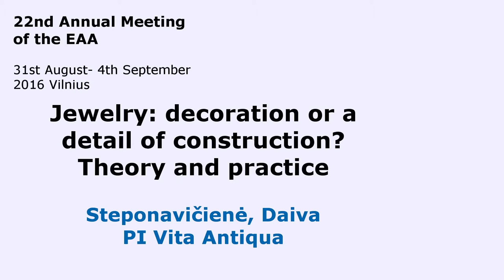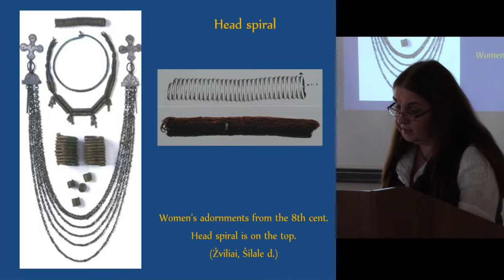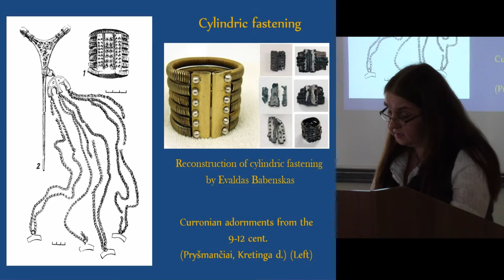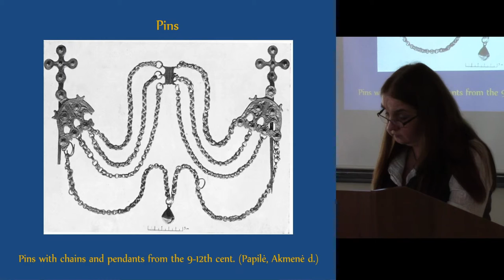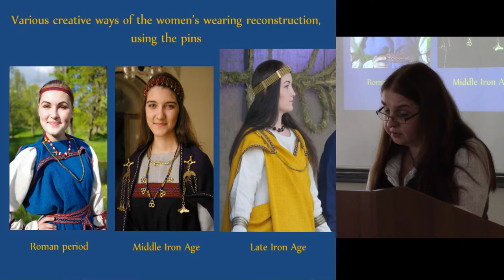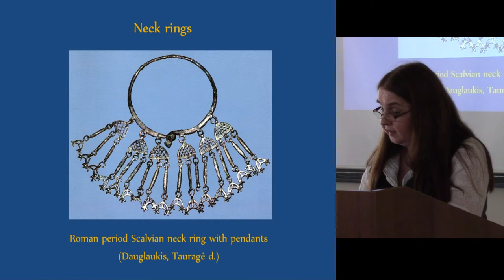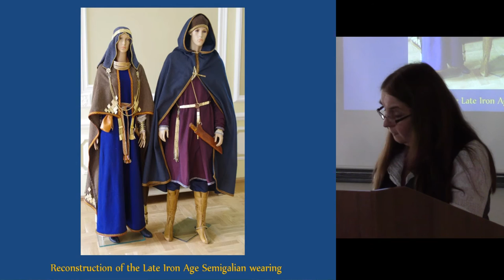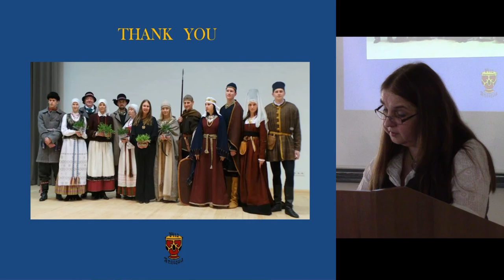Jewelry: decoration or a detail of construction? Theory and practice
Archaeologists, having found ancient jewelry in the burial monuments, most often regard it as a decoration element, classify and typologise it according to the shapes and ornamentation. Mostly only the metallic decoration details remain from all the attire set or, generally speaking, costume. It is not an easy task to recreate the costume itself with no preserved organic material – textile and leather, though the task is made easier by knowing the jewelry’s position relative to the skeleton. In this way, the position of the brooches makes it possible to guess what kind of clothing was pinned with it – lapels of the blouse, sides of the coat, corners of the cloak; pins with pendants and chains tell us the style of the women dresses; the shape of the bracelets let us understand the cut and the length of the sleeves; some types of neck rings let us assume about their function of fastening the cloaks; decoration details found in the area of the head give an image about the shaping of haircut or one or another variant of the headdress; even the rings, their decorations, the contents of the bead necklace may indicate the ownership of a certain person. It is noted that among thousands of archaeological findings, despite their stylistic uniformity, specific to one or another chronological period, there are no two identical items: all differ in both size and ornamentation, thus, being a possession of a certain person, they may have been recognized by others and used to prove an absent person’s delivered messages’ validity. Sometimes the dead are buried wrapped in the sheet, which was also fastened with brooches or pins; also sometimes additional jewelry (several neck rings, headbands, rings) was placed into the grave and not always in the anatomical order, but beside the head, on the legs. This aggravates the research of the costume’s construction. Textile researchers determined that the fabric for the clothes until the Medieval times were woven with plain colors, not striped, not checkered; the patterns were made using the yarns of one color for the warp and another color for the weft, the edges of the clothes were reinforced with woven multicolored bands. In this plain-colored costume the brass and silver jewelry would especially splendidly expose. Themselves being the works of art, they had another, much more important function – the formation of the costume, the connection and fastening of its details. The report is intended to emphasize the functionality of the jewelry, having practically checked the theoretical assumptions by reconstructing the wear of the different periods and tribes.

Author - PhD Steponavičienė, Daiva, PI Vita Antiqua, Vilnius, Lithuania (Presenting author)